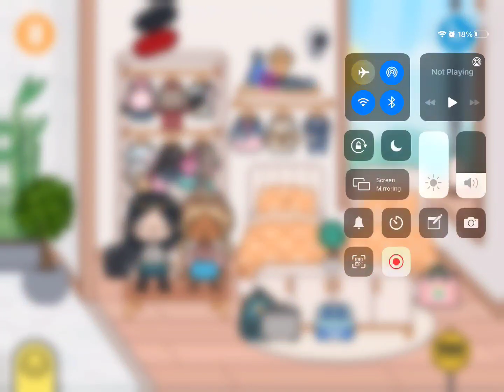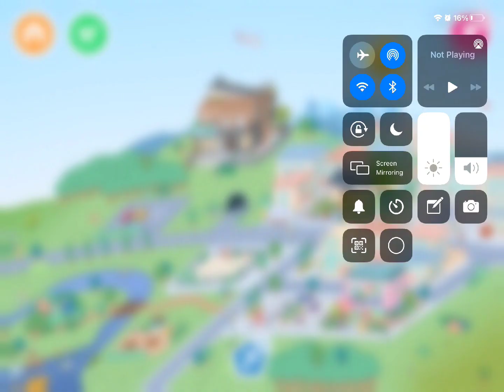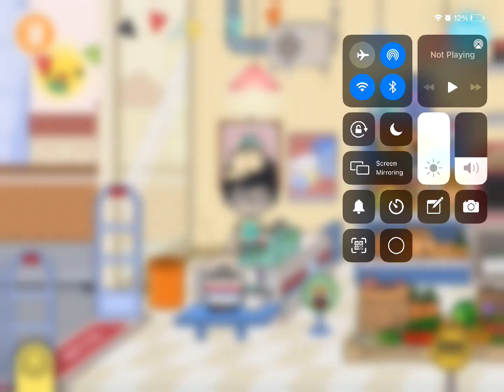Playsiecake's Toca World Part One: Our First Adventure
Welcome to Playsiecake's Toca World! let's explore together in this cute video!